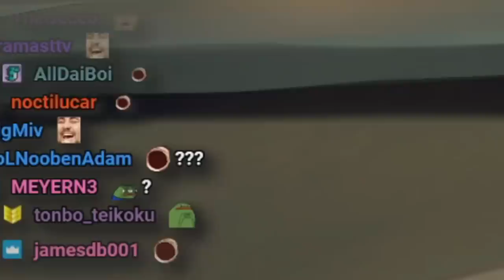11 Year-Old Kid Teaches WoW Player How To Become A Pirate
I tried Sea of Thieves on stream the other day and ran into this 11 year old sea of thieves expert who tought me how to navigate around the game and not sink my first ship.